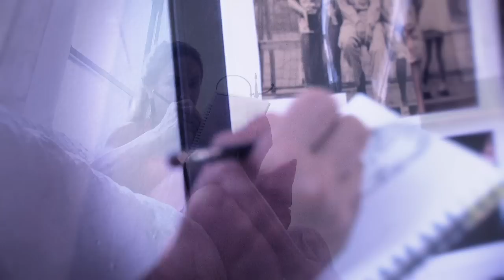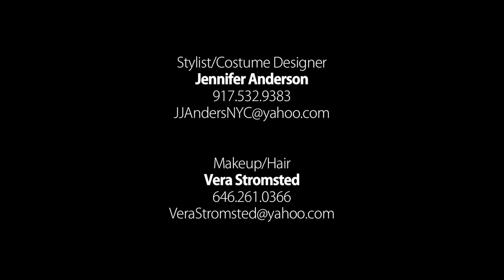Bellini's Malinconia by Jazzical Diva Napua Davoy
The Singing Gardner of Riverside Park unleashes her first jazzical music video showing all manner of artistic activity, clearly not enough hours in the day.  The almost 200 year old Italian Art Song sounds as fresh and new now as ever in the 21st century with this Jobim/Seregio Mendez sensibility. Catch her at The Consumer Electronic Show January 6-9.2011 performing & recording live for 3 days in Las Vegas.